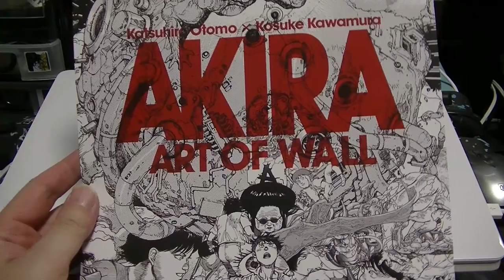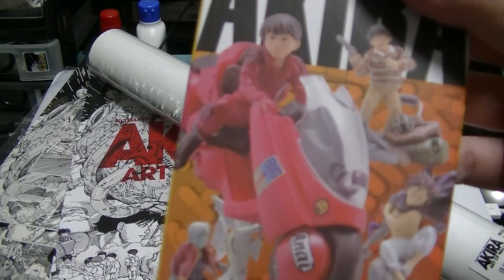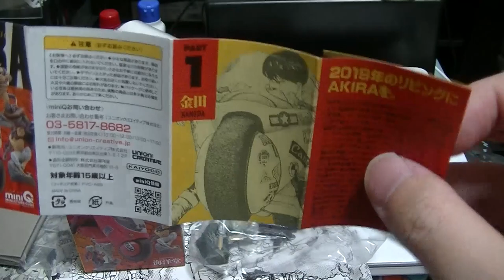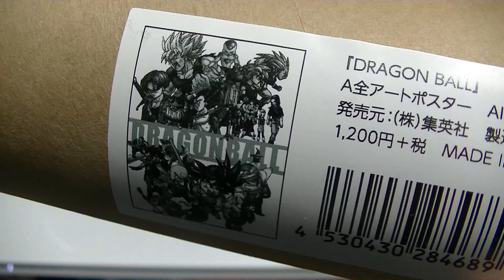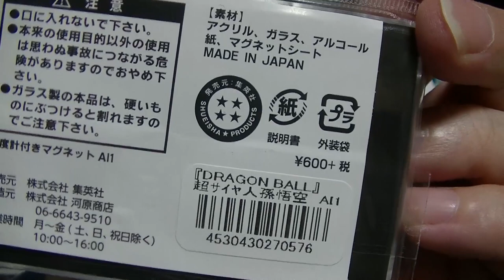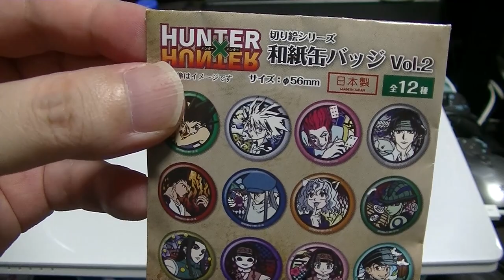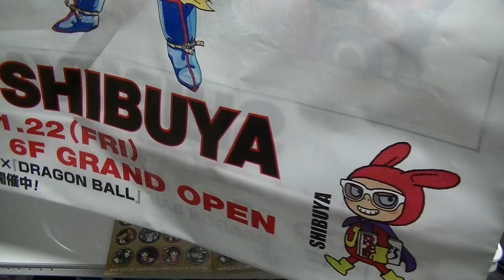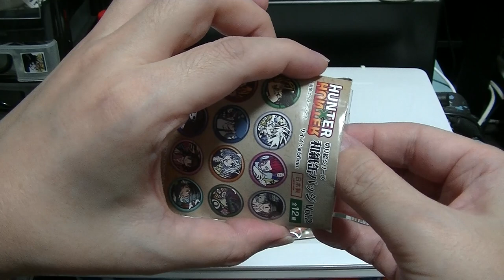渋谷パルコに行ってきました！ AKIRA ART OF WALLとジャンプショップでの購入品を紹介＆開封！